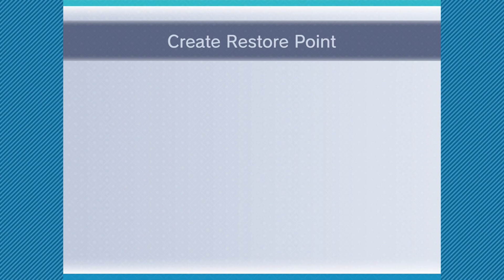Yoshi's Story - Episode 12: Lift Castle [All Melons All Hearts]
We're at Lift Castle! Where we're riding all sorts of lifts and dodging the stupid shyguys! We also come across a new item called the bumber 'chute! It's pretty much an umbrella that's annoying to maneuver! 😤

Special Message: Y _ _   _ RE   _ OSH _ _   GR _ _ T   P _ _ TN _ _! More info below! 🔻

I hope you enjoy the video as much as I enjoy making it! I'm just a crazy girl who loves to play a variety of video games! I want to entertain and put a smile on everyone's face! :)

►About Yoshi's Story

Yoshis live in harmony at Yoshi's Island, and their ultimate source of happiness is provided by the Super Happy Tree. Baby Bowser becomes jealous of their happiness, and steals the Super Happy Tree, crushing their happiness, and then performs a spell to turn the entire island into a pop-up picture book.

Six baby Yoshis (plus, two unlockable ones) hatch into the island and learn of what Baby Bowser has done, and thus, set out to retrieve the tree. They venture through six "pages" of the island, until eventually fighting him at the end.

►Fun Fact

The game was originally called Yoshi's Island 64, and featured a logo strongly resembling that of Super Mario World 2: Yoshi's Island for the SNES, suggesting that Yoshi's Story was originally going to be a sequel.